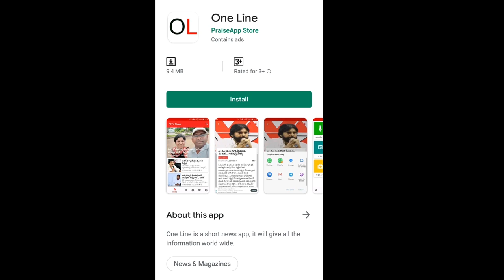Amaravathi Farmers Strike About Capital | అవి నిజమైన ఆందోళనలేనా..? డైరెక్టర్ కం ప్రొడ్యూసర్ ఆయనే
అవి నిజమైన ఆందోళనలేనా..? డైరెక్టర్ కం ప్రొడ్యూసర్ ఆయనే | PDTV News